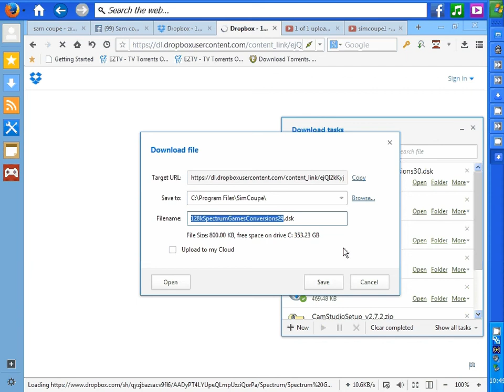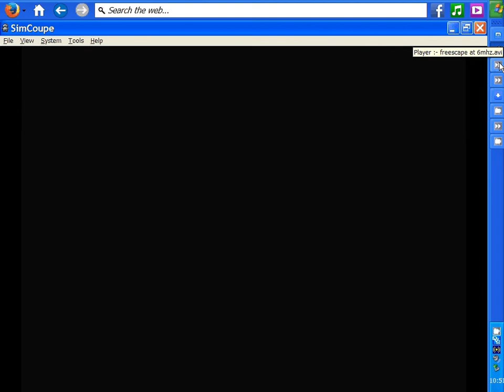sam coupé disk29 zx spectrum 128k conversions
these all run 20% faster than the zx spectrum go to the velesoft website use the snapper disks and external 1mb ram interface and you can double the performance

disk 29 128k conversions for the sam coupe